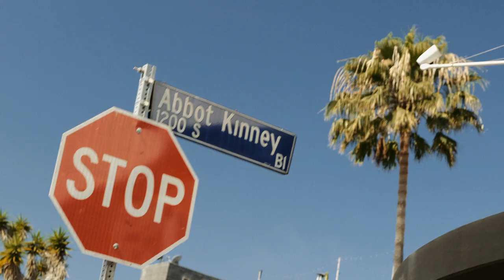Pardee in The Community: Matthew Kenney - Double Zero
Pardee Properties Presents:

Pardee in the Community - A video series highlighting the communities we sell real estate in.

In this episode we highlight Matthew Kenney and his new restaurant, Double Zero located at 1700 Lincoln Blvd, Venice, CA 90291

More info about Matthew Kenney -

MATTHEW KENNEY CUISINE IS AN INTEGRATED LIFESTYLE COMPANY SPECIALIZING IN PLANT-BASED SERVICES AND PRODUCTS. OUR OWNER AND FOUNDER, MATTHEW KENNEY, IS A GLOBALLY ACCLAIMED CHEF, AUTHOR, SPEAKER, EDUCATOR AND ENTREPRENEUR. WE ARE A LEADING INNOVATOR IN THE FIELDS OF PLANT-BASED HOSPITALITY, EDUCATION, CHEF SERVICES AND PRODUCTS. WE CONSULT FOR A WIDE RANGE OF DOMESTIC AND INTERNATIONAL PROJECTS AND CURRENTLY OWN AND OPERATE RESTAURANTS IN 5 CONTINENTS.

BRE# 01858429